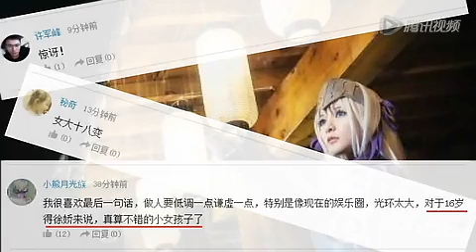徐娇最新cosplay造型美呆了 惊艳高冷网友狂点赞